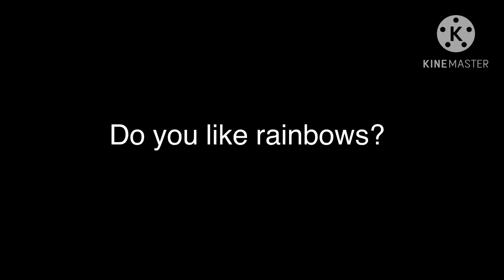Question for everyone #70